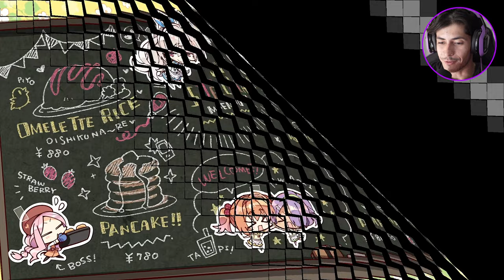A Whole Lot of Virgin ENERGY In This Episode | Cafe Stella #37 [Mei Route]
Aside from all that virgin talk, it was a real fun episode.